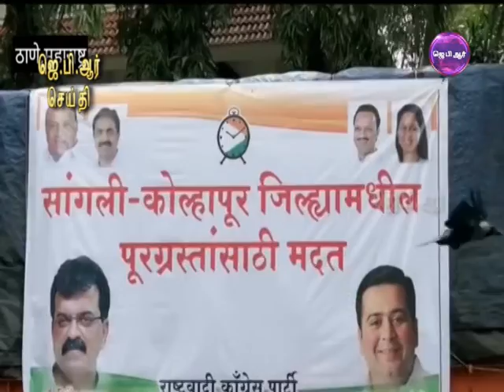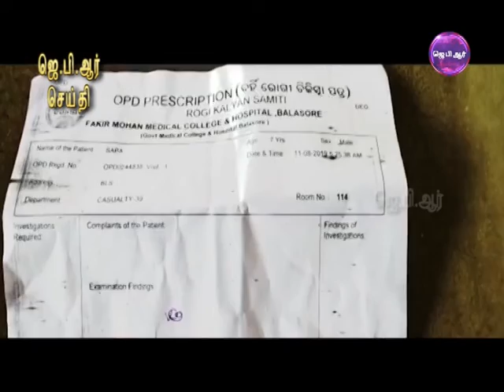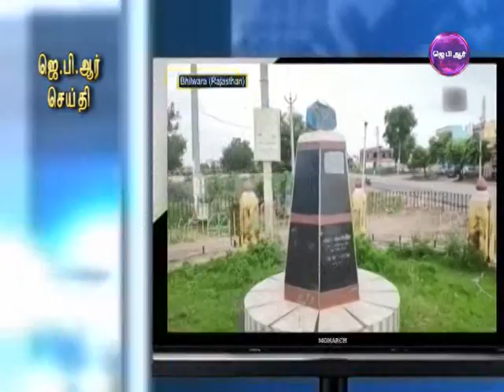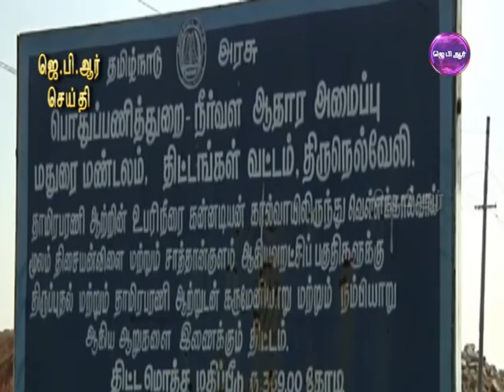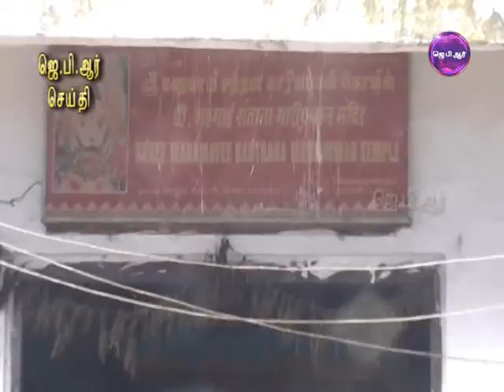13 08 19 TAMIL NIGHT NEWS